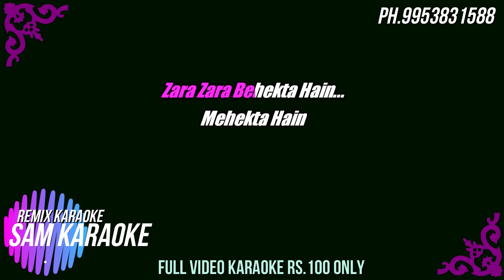Zara Zara Dj Remix Karaoke